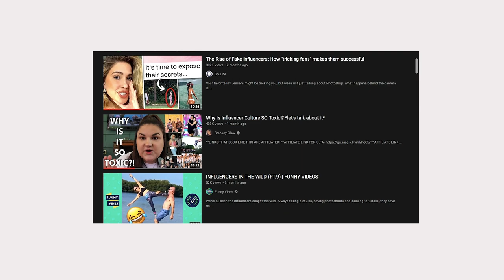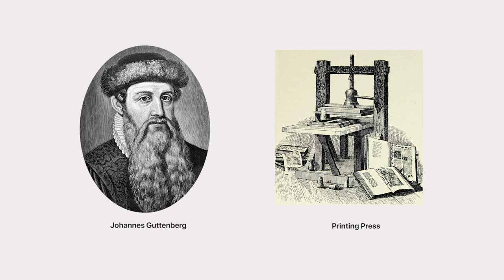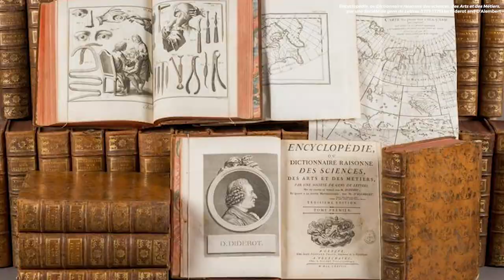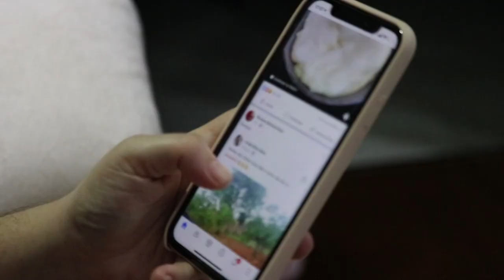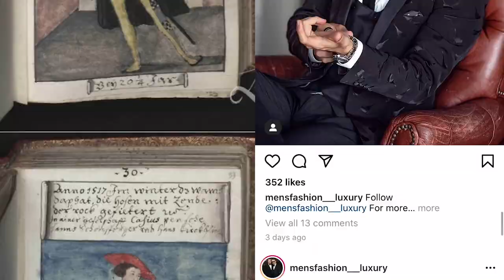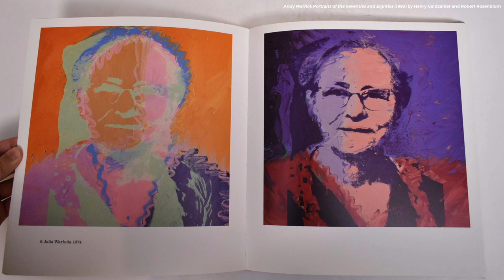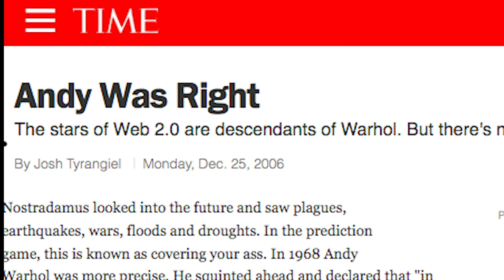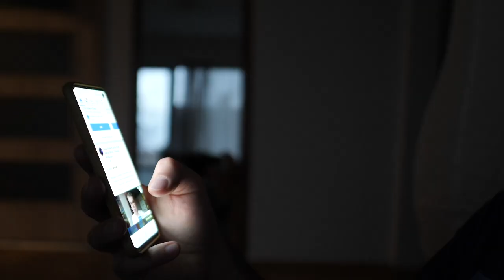Social Media Influencers - History of Lifestyle and Fame in the Digital Age - Cultural Analysis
In an image-flooded culture of social media content creators and internet personalities we are surrounded with a general sense of social strive for public clout. But where does the social media influencer phenomenon come from? Find out about the history and the context of lifestyle and fame in digital pop culture.